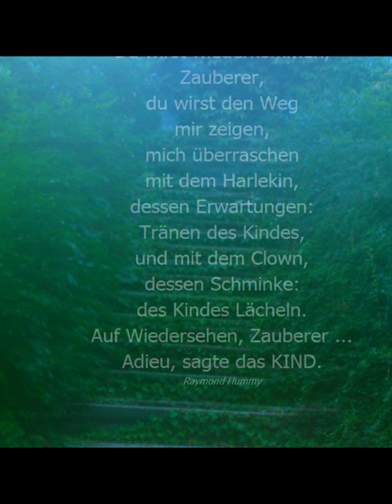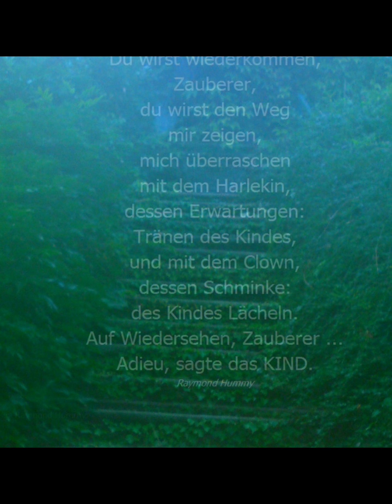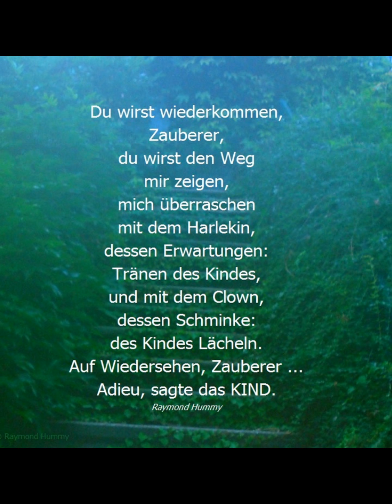In Gedenken an den Meister Tankred Dorst (* 19.12.1925 † 1.6. 2017) - Lyrik Raymond Hummy Art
In tiefer Trauer und Respekt vor dem großen Meister des Theaters Tankred Dorst (* 19. Dezember 1925 in Oberlind, Landkreis Sonneberg, Thüringen,; † 1. Juni 2017 in Berlin)
Lyrik + Foto by Raymond Hummy (Bildender Künstler, Dramatiker, Lyriker, Aphoristiker, Künstlerische Fotografie)
Musik: Nicolo Paganini Centone di Sonate Op. 64, MS 112: Sonata No. 2 in D major - I. (Luigi Alberto Bianchi, Maurizio Preda - violin and guitar)